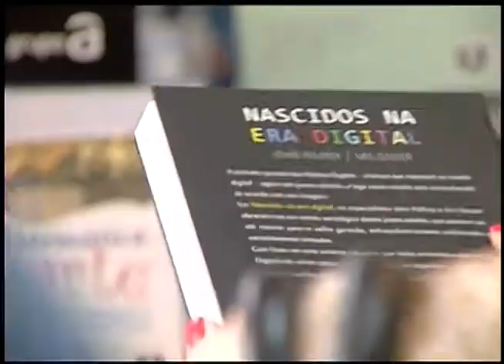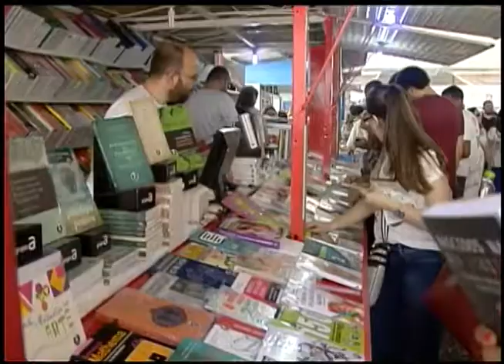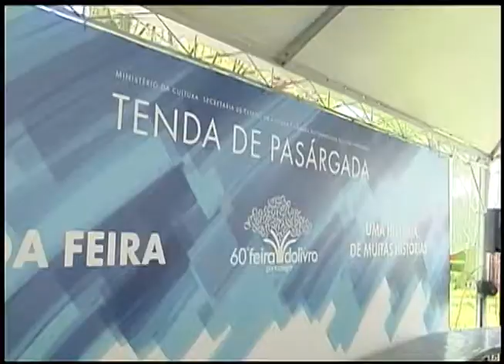Radar | TVE - 11 de novembro de 2014